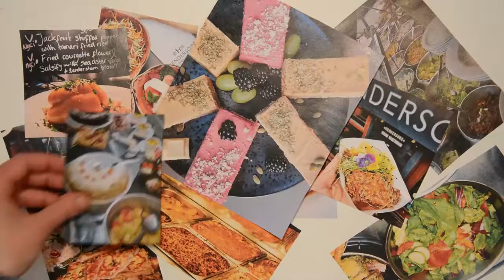Hendersons Restaurant - Promo Video